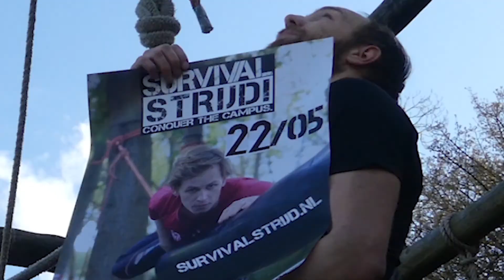Survivalstrijd 2021 - Trailer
This year the Survivalstrijd will be open for Slopend members only and will take place on X. The run will be over 5 km long with at least 31 obstacles.

Credits:

Edited by: Samuel Dullaart
Filmed by: Max Spier
Starring: Felix Dahle, Willemijn Drenth, Anna Hobo, Arjan de Kater, Rob Lubbers, Carlijn Meijers and Pim Vree